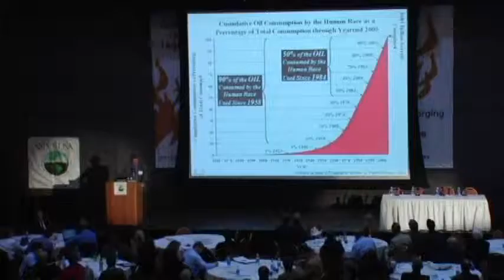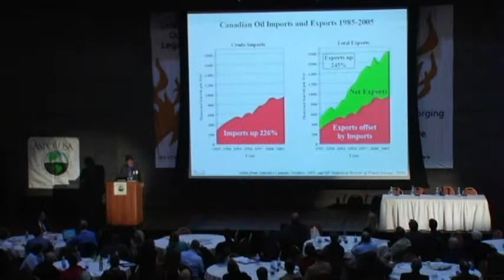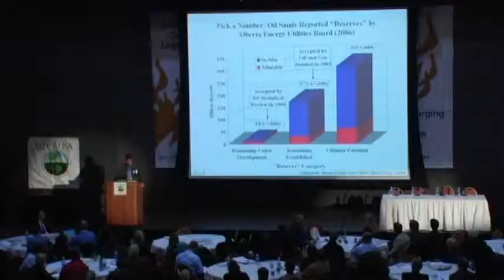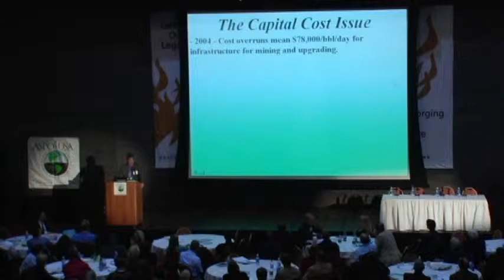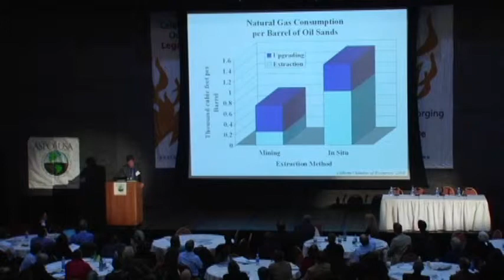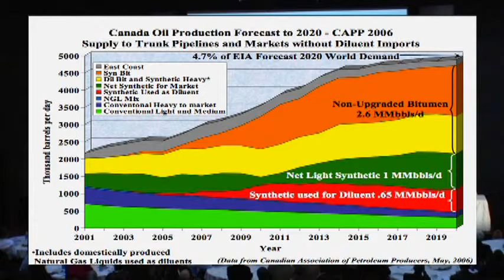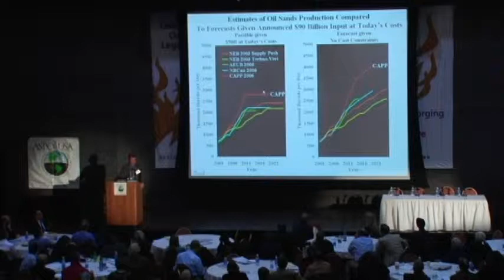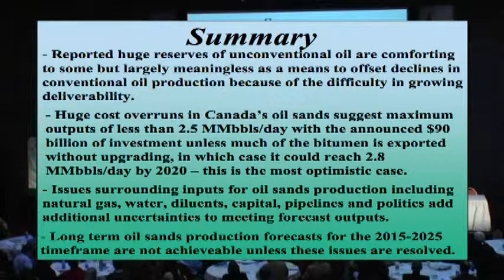David Hughes - Unconventional Oil -- Panacea or Pipe Dream?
David Hughes -- Geological Survey of Canada

2006 Peak Oil Conference - A Midnight Ride for Peak Oil
Boston University, October 26-27